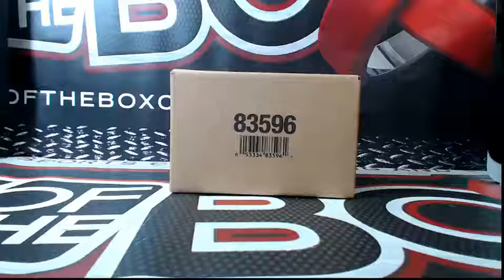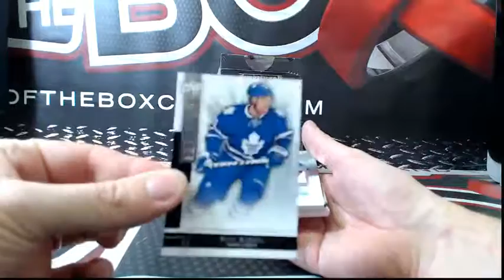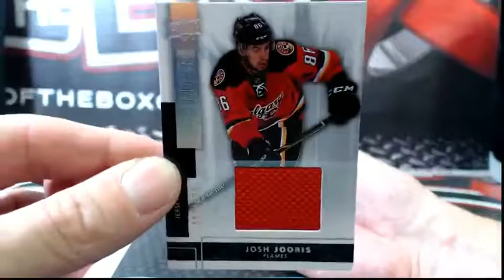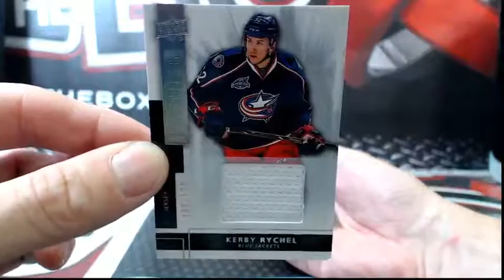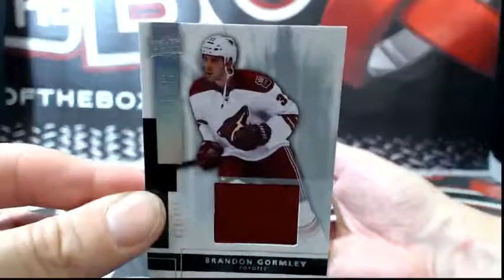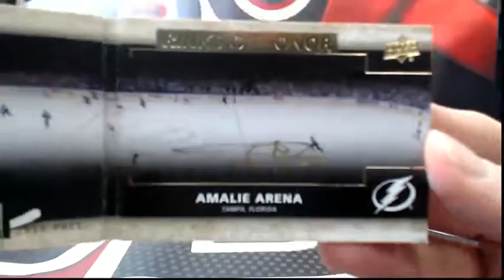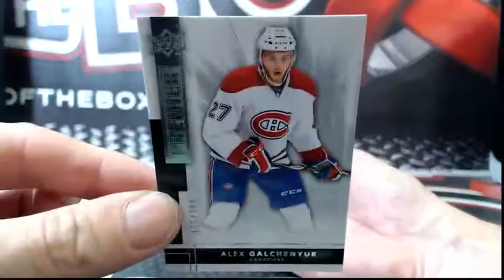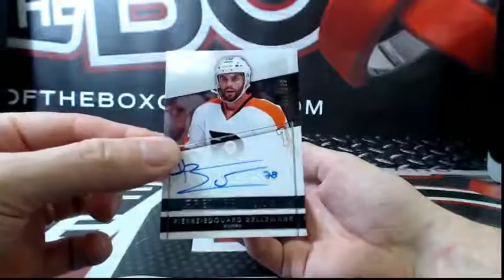Outoftheboxbreaks Break #2533 14-15 UD PREMIER CASE BREAK